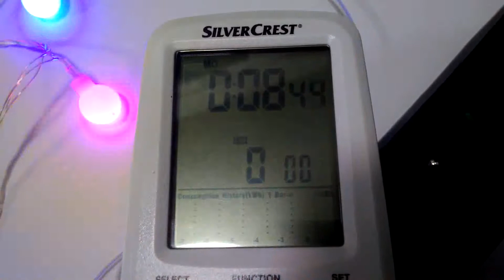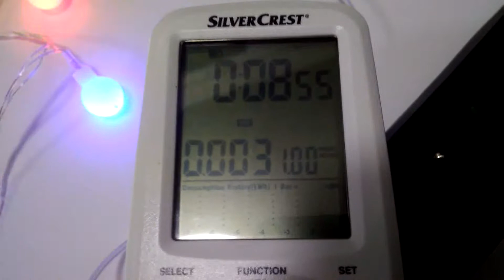BRELONG Waterproof 4m 28LED Christmas Decorative Light String RGB EU Plug AC 220-240V from GearBest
BRELONG Waterproof 4m 28LED Christmas Decorative Light String RGB EU Plug AC 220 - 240V - Ball - RGB